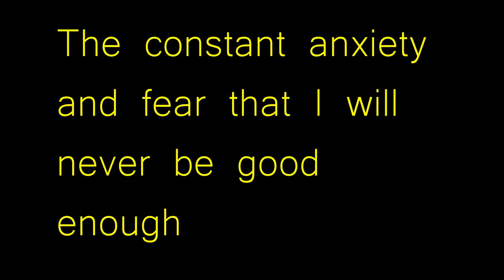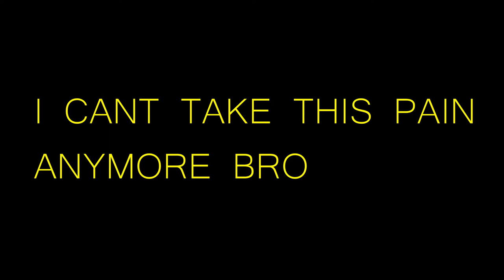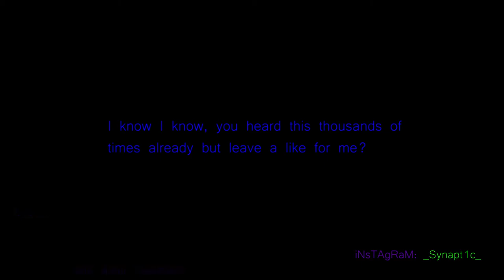CSGO: The Boys - newave dot e exy